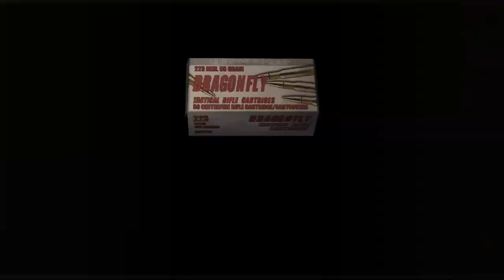A chill playthrough | Resident Evil 4 Part 1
Hi guys, my name is Kimexi and I love video games!
This is my first video on youtube and I hope to make many more.

I decided to play Resident Evil 4 since it is my favorite game of all time
and as a sort of count down to the Re4 Remake that's dropping later next month.

That being said I hope whoever watches this enjoys my gameplay and i hope you all have a great day!